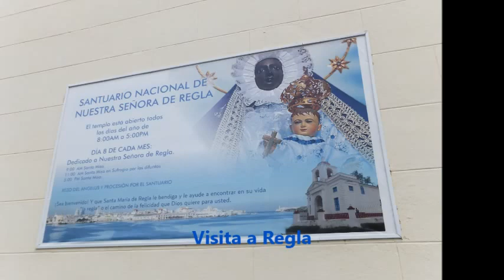Cuba Viaje a Pinar del Rio y a Regla (habana)🌞🍵